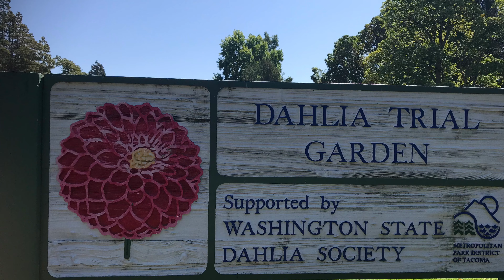Point Defiance Rose Garden Tacoma WA